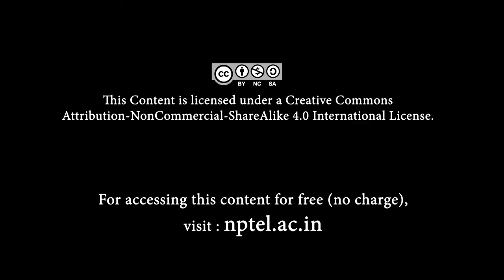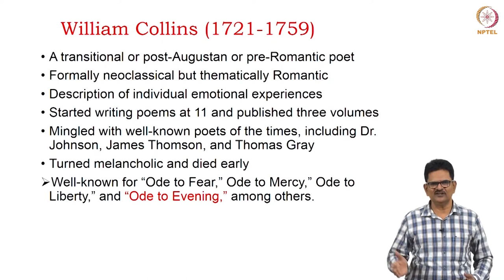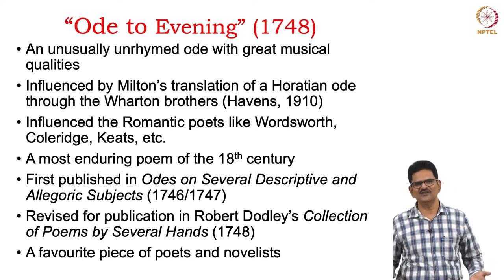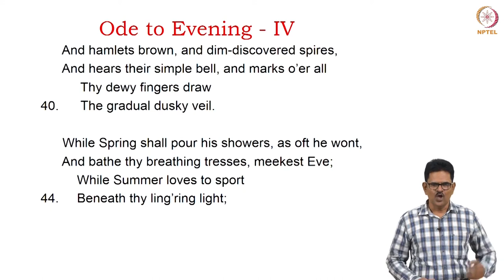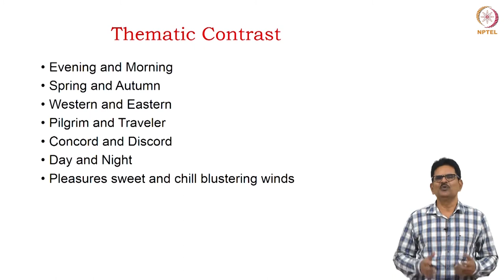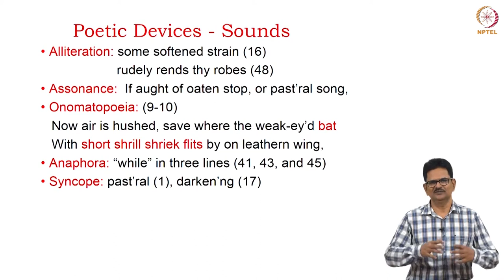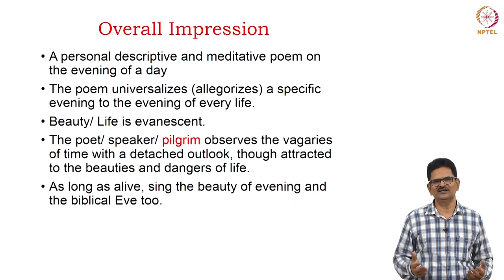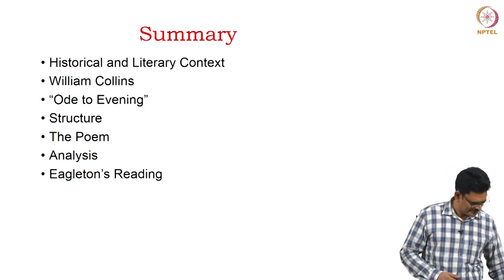William Collins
Course Name: Poetry
Subject: Performing Arts
Target User: UG/PG